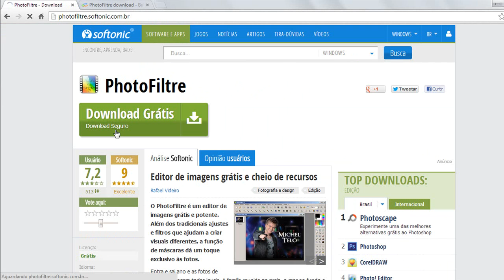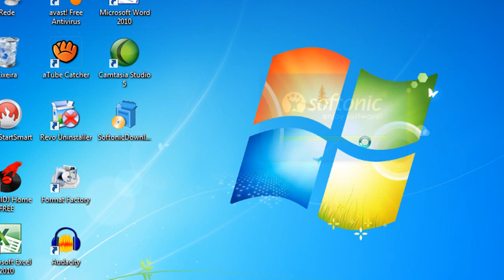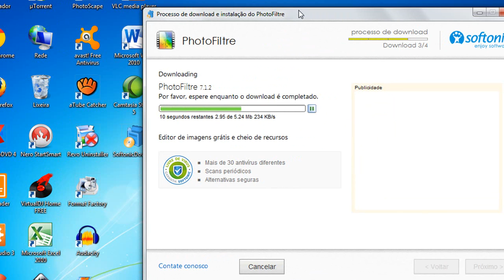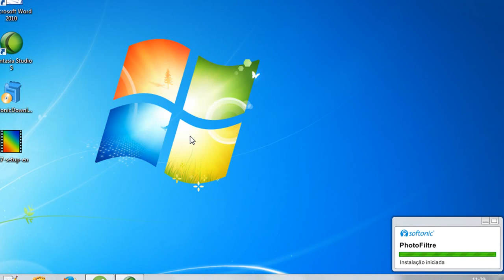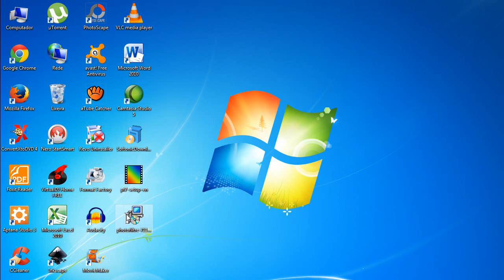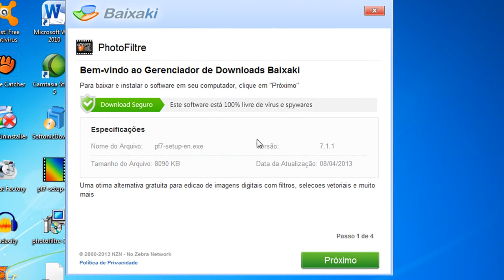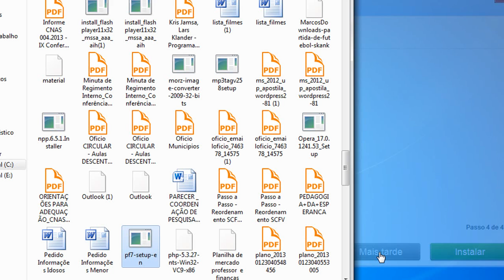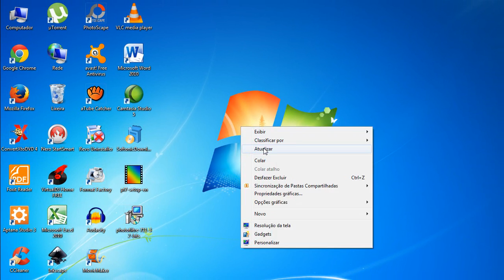Cuidados Na Hora de Baixar Programas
Nesse vídeo estarei mostrando como evitar que programas se instalem no seu pc na hora de baixar os seus programas...